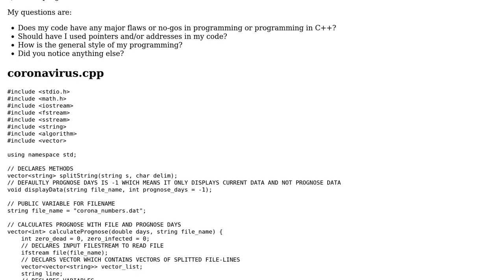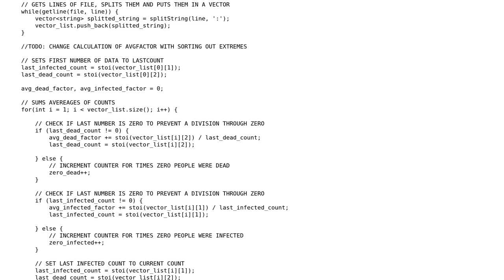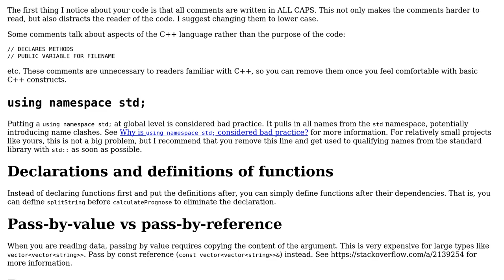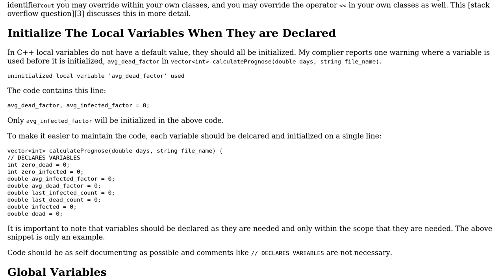Code Review: Program for prognosing, storing and displaying data about a virus (2 Solutions!!)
Code Review: Program for prognosing, storing and displaying data about a virus

With thanks & praise to God, and with thanks to the many people who have made this project possible! | Content (except music & images) licensed under CC BY-SA | Music | Images & others | With thanks to user pacmaninbw user L. F. user Adrian and the Stack Exchange Network Trademarks are property of their respective owners. You are responsible for your own actions.